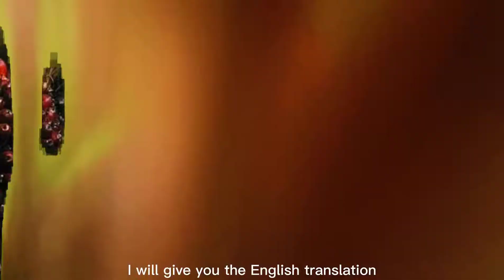Asmr IGBO trigger words and Meaning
Asmr Igbo trigger words and meaning. Asmr Nigerian . African Girl Nigerian Girl Asmr . African Igbo Asmr . Asmr igbo Language and Asmr Nigerian Language. Igbo words and meaning. Learn igbo with Ease. African Language Clicks and triggers. Accent Asmr . Asmr African Nigerian Accent.